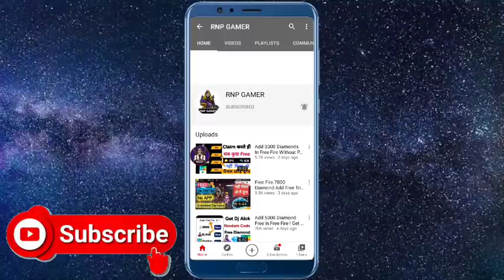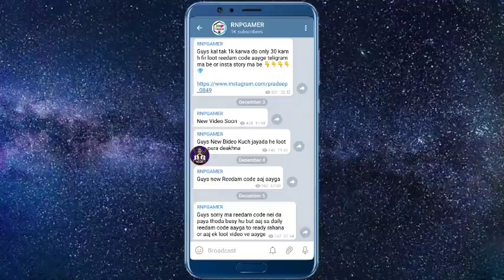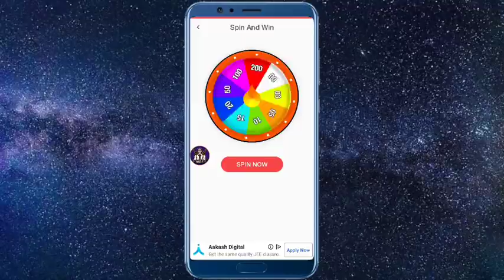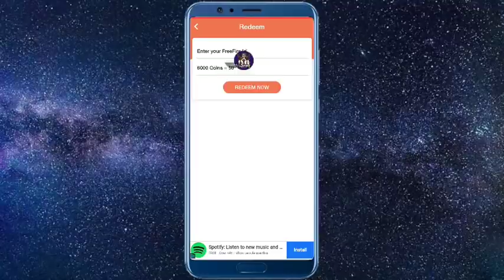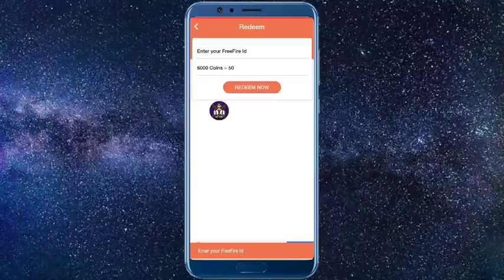Free Fire 5000 Diamond Add New Offer Free ! How To Get Free Diamonds And Dj Alok ! Free Diamonds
KEEP SUPPORTING 🙏
KEEP LOVING 😍

Reffer code 👉 7B6SX4

UNLIMITED DIAMOND
Free Elite Pass, New eliite pass free trick , How to get Free Elite Pass In Free Fire, Free ma elite pass kaisa la,

TOPIC COVER:-

Topic Covers-
1 :- How To Get DIAMONDS In Free
2 :- How To Get DIAMONDS In Gold
3 :- How To Get Alok Character In Free
4 :- How To Get Free Dj Alok Character
5 :- Get Free Dj Alok Character In Free Fire